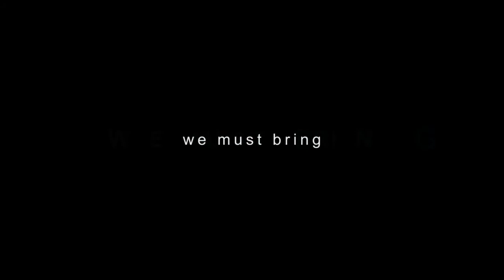AfCE Intro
Opening Trailer